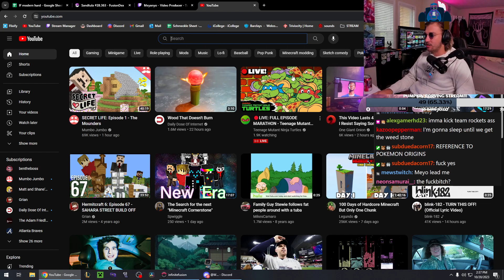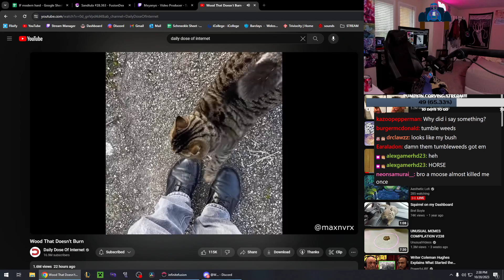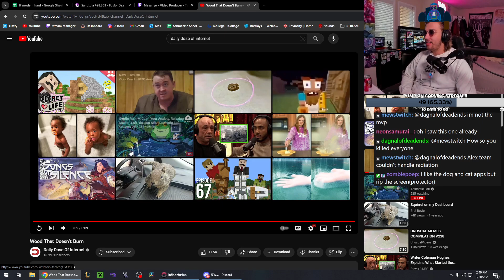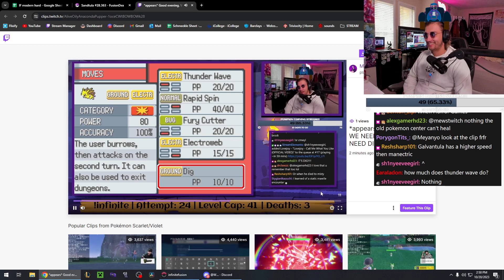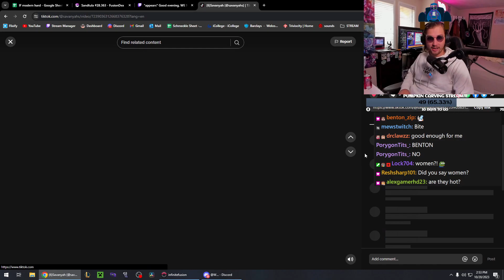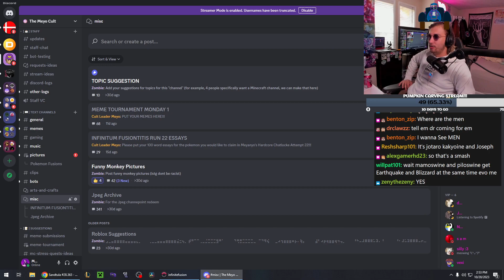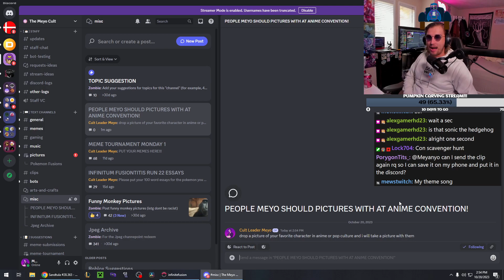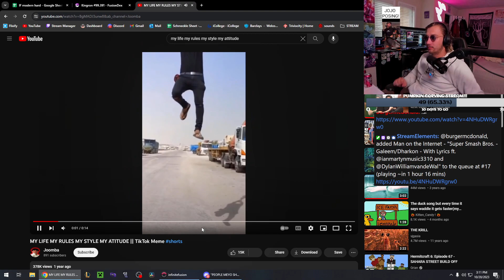😰NUZLOCKE BUT CHAT CONTROLS THE POKEMON 😰Hardcore Pokémon Infinite Fusions Chatlocke Insane C